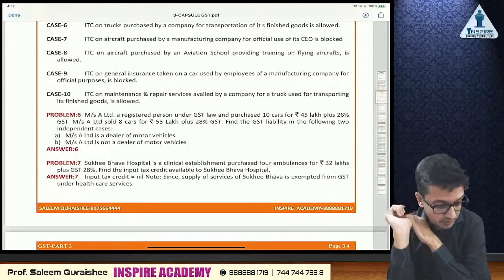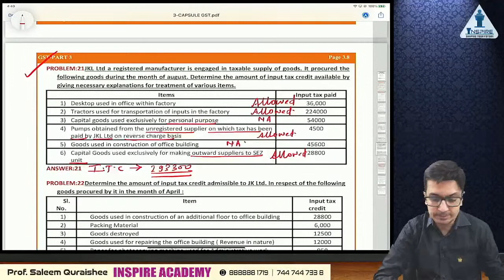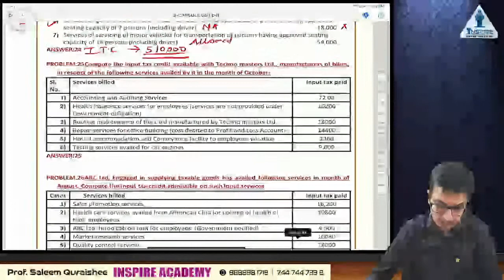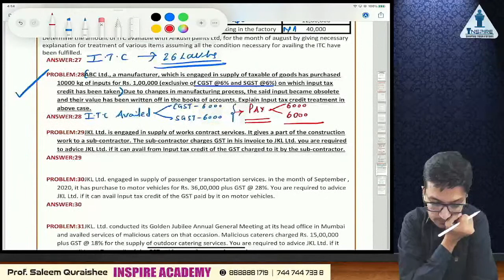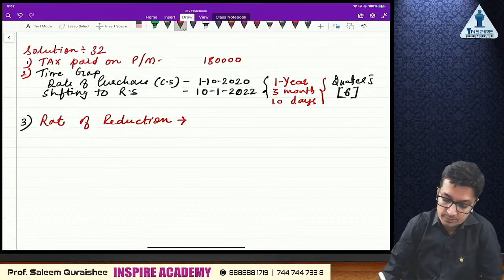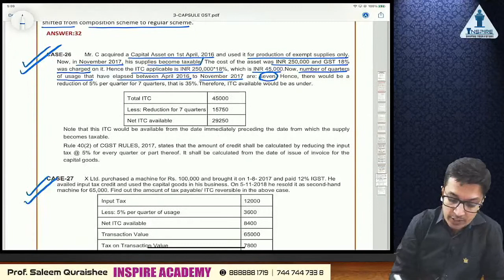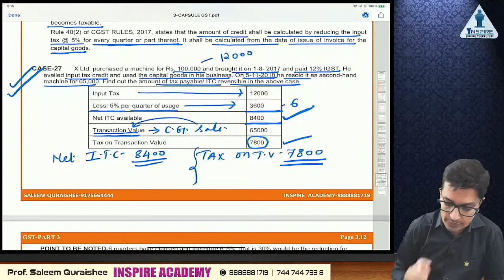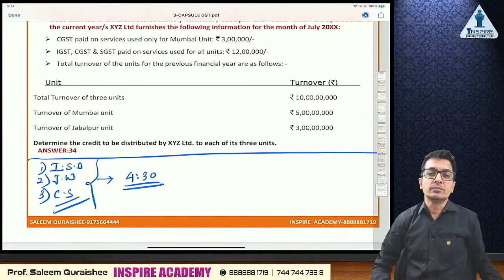GST CAPSULE SERIES-DAY 9 FOR CS EXECUTIVE & CMA INTER BY Prof.Saleem quraishee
1) Prof. Raj awate      2) CA CS Shubham sukhlecha       3)Prof. Saleem quraishee
4) CA mayur agarwal   5) CS Somya katariya                     6) CA Harshad Jaju
7) CA CS Nilamkumar bhandari              8) CMA CS Rohan nimbalkar